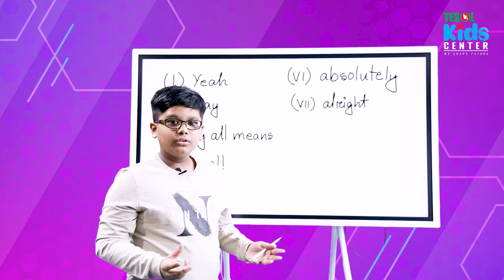OTHER WAYS TO SAY ''YES'' | ALTERNATIVE WAYS | TESOL BANGLADESH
Description:Tired of saying "yes" all the time? Want to add some spice to your conversations? This video explores a variety of creative ways to express agreement, from enthusiastic affirmations to playful phrases. Discover how to inject personality and humor into your responses, leaving a lasting impression on your listeners. Whether you're looking for formal or informal alternatives, this video has you covered. Get ready to expand your linguistic repertoire and make your conversations more engaging and memorable!

Tesol bd Creative Writing TESOL Bangladesh OTHER WAYS TO SAY ''YES'' ALTERNATIVE WAYS